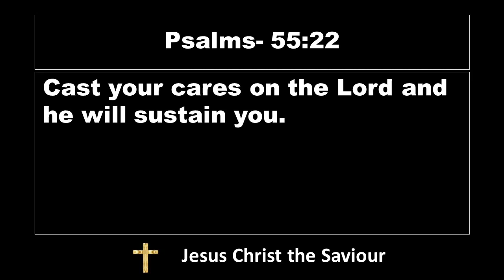Lord's Promise | El Shaddai Worship Channel